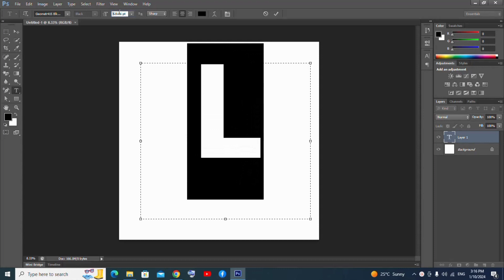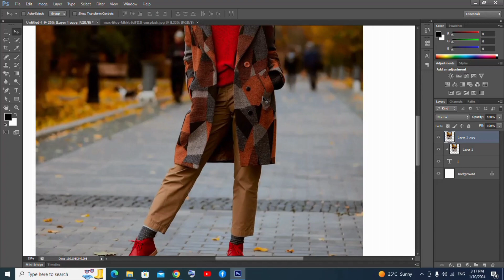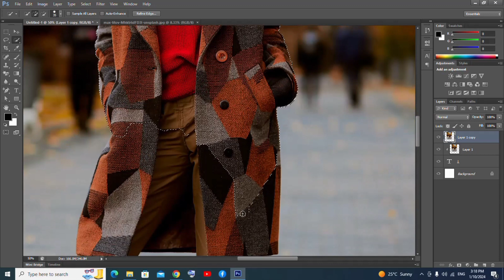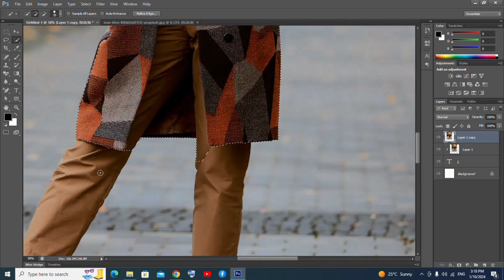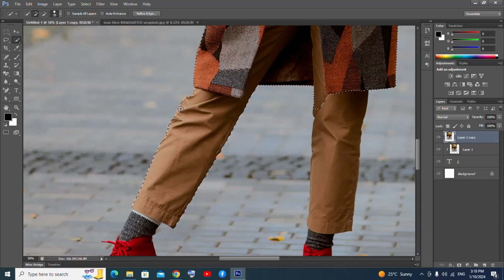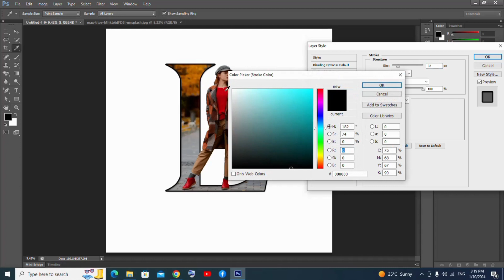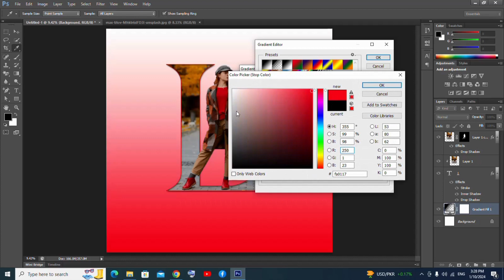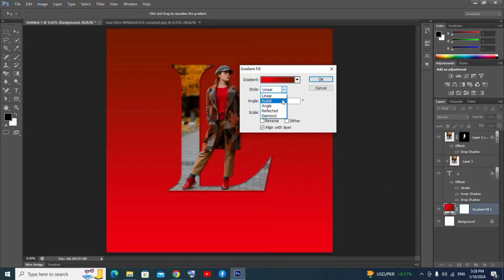Letter (L) Portrait Design Tutorial in Photoshop